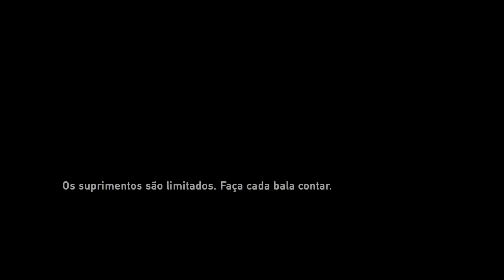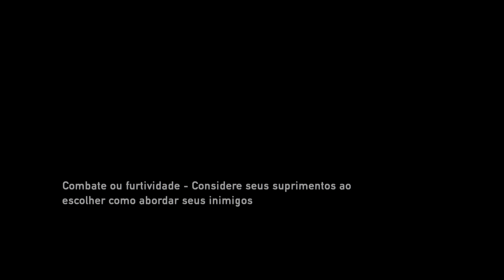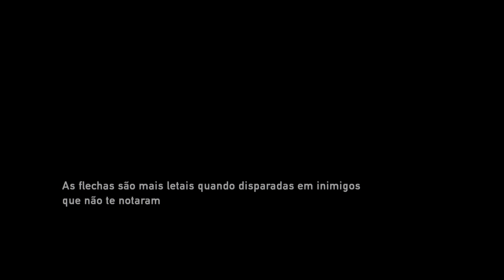The Last of Us Remastered_13